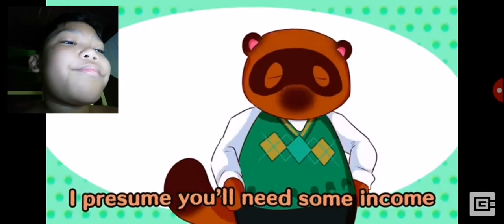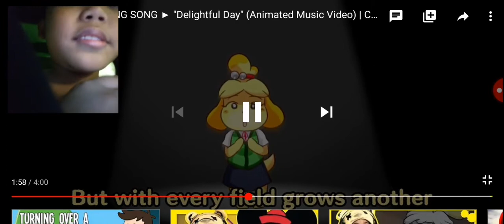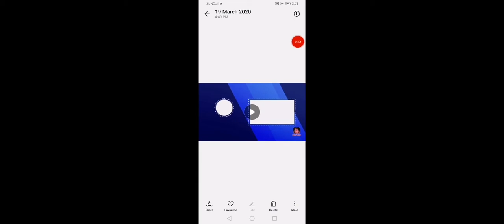Reaction of Animal crossing its a delightful day